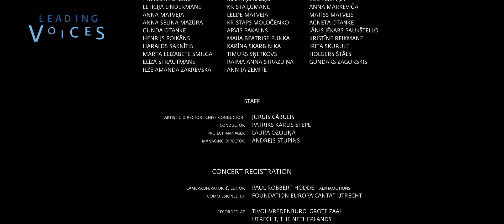Put Vejini (Imants Ramiņš) - Youth Choir Kamēr...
Pūt Vējiņi (Imants Rmiņš - (1943)
conductor: JURĢIS CĀBULIS
soloist:  Reinis Bērziņš

Het Youth Choir Kamēr...  uit Letland gaf een concert in het programma van Leading Voices 2022, in Tivoli Vredenburg in Utrecht. AlphaMotions legde dit vast in opdracht van de ZIMIHC en de European Choral Association.

Leading Voices 2022
This concert is presented by Leading Voices – European Days
for Vocal and Choral Leaders, an event by the European Choral Association.
From 27-31 July 2022, Leading Voices presents a unique 5-day programme of workshops, masterclasses and lectures for conductors as well as choral and vocal professionals, along with many other social, educational and musical events.

Leading Voices gives choral music professionals a unique platform for inspiration, co-creation, knowledge exchange, and network expansion. Workshops, experimental sessions, lectures, and repertoire sessions during the day offer a wide range of topics relevant to conductors, vocal leaders, music teachers, composers, artistic directors,
and managers. Leading Voices inspires you to actively explore, experience, and discuss the expansion and future of choral music.

Camera en montage: Paul Robbert Hodde - AlphaMotions